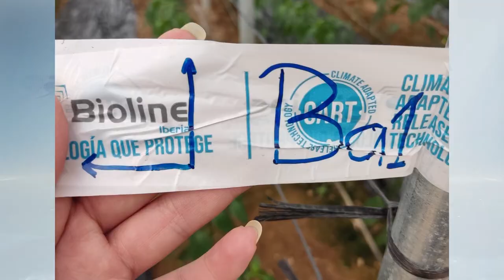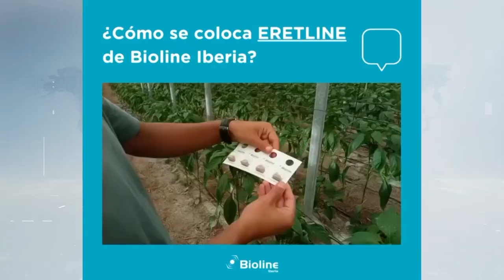MESA DE ANÁLISIS | AGRICULTURA | PRÁCTICAS INTERNACIONALES